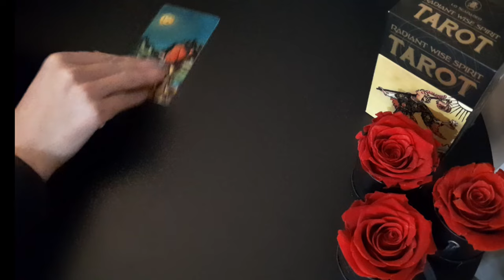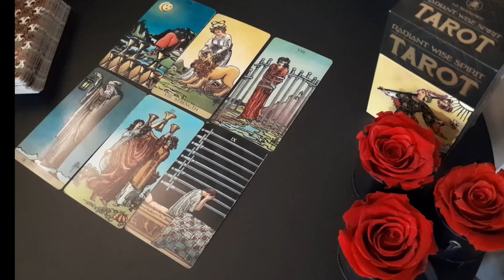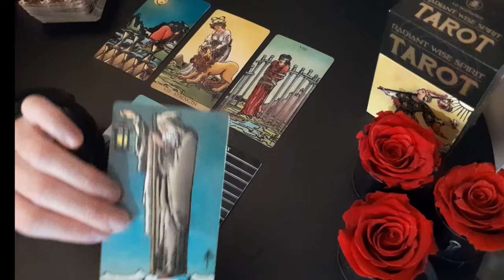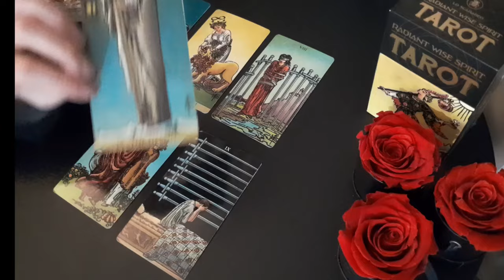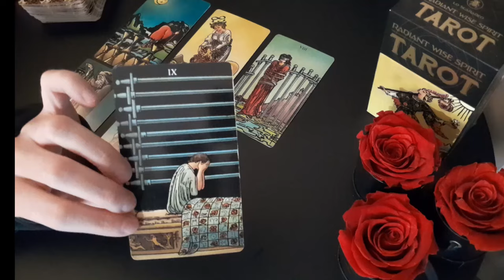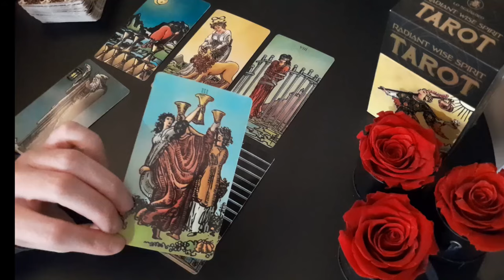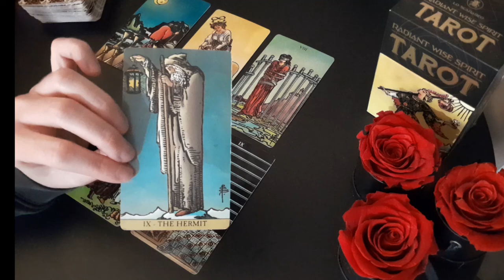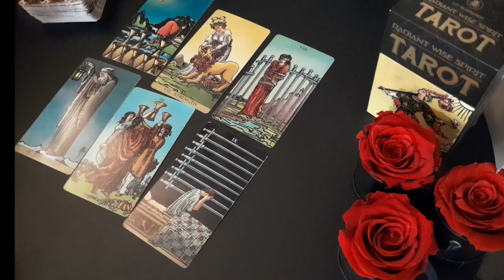WAIT...IF YOU'RE CONSIDERING LEAVING YOUR PERSON, ASK YOURSELF *THIS*...😳 MID JULY 2024